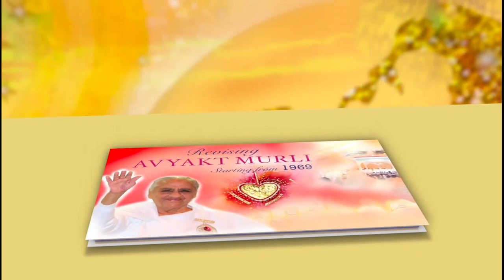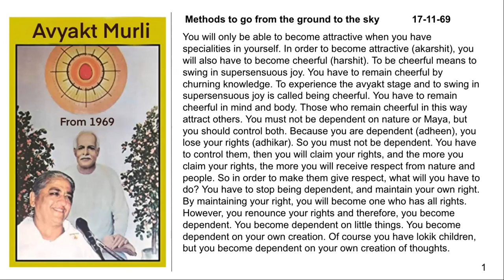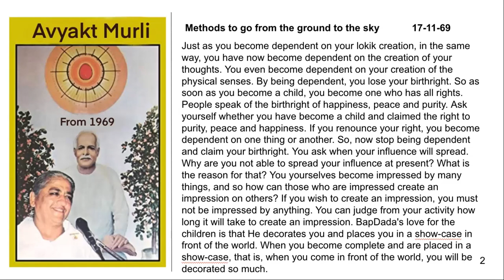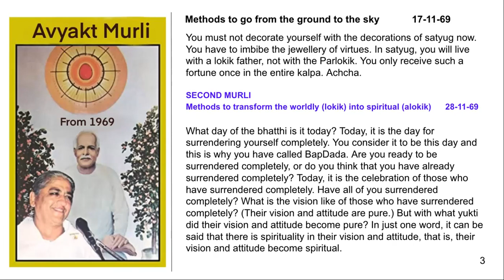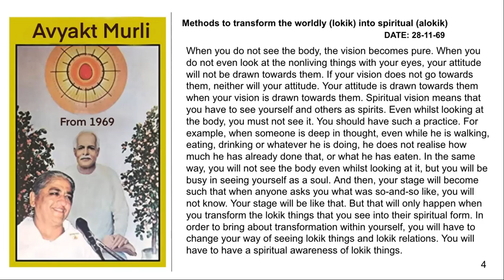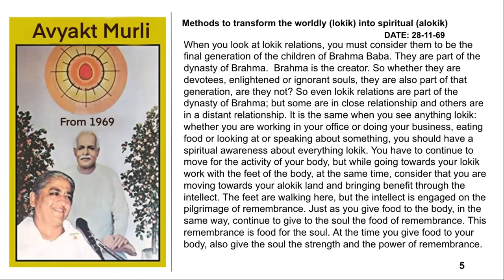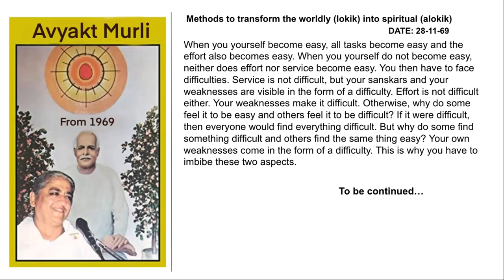Telugu March 21, 2023 - Mohini Didi - Greater Result In A Short Time #21